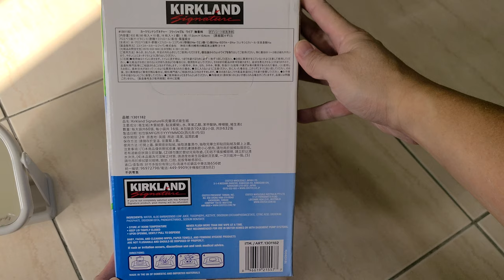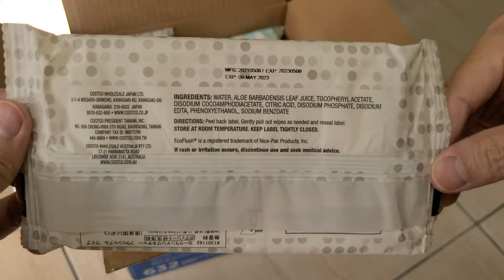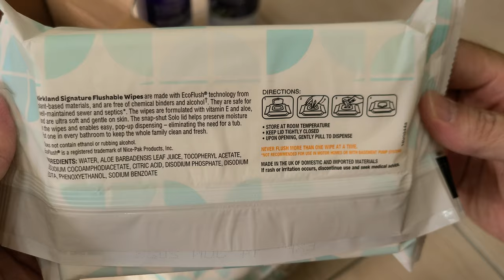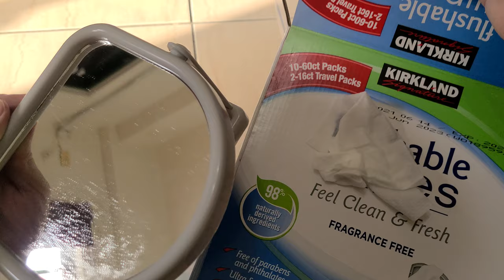COSTCO 科克蘭 濕式衛生紙 Kirkland Signature flushable wipes 純開箱 unbox only